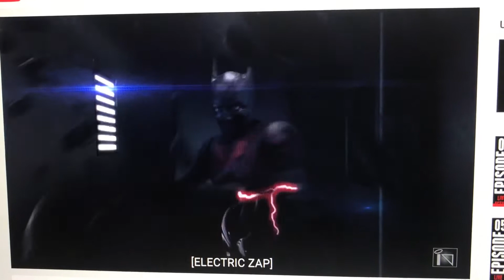Batman Beyond the Series EP dear god/8